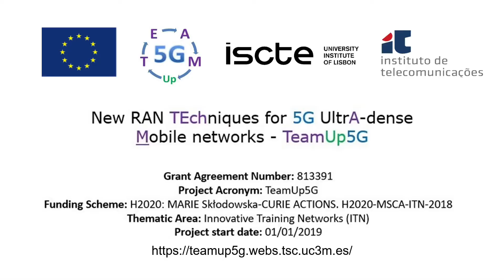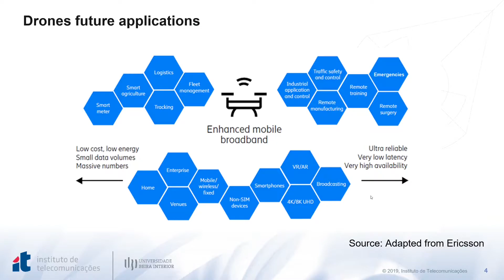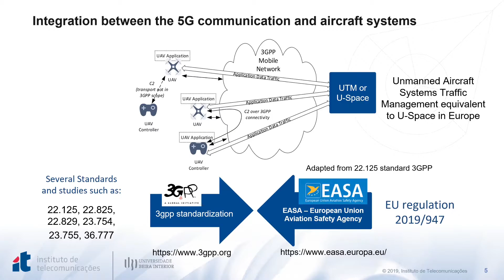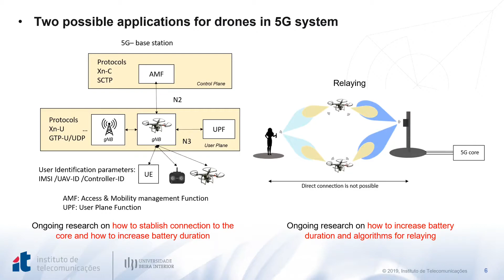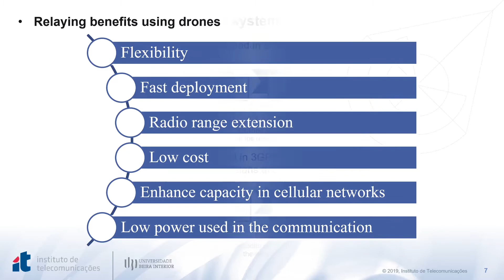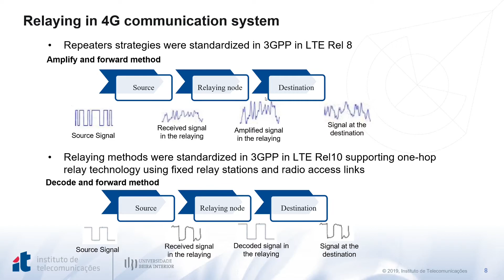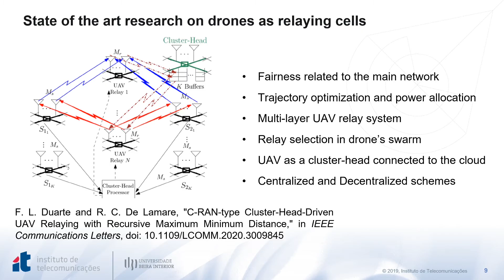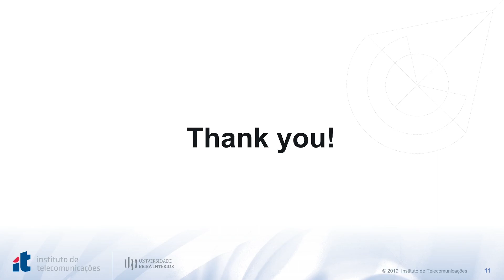Relaying Drones in 5G Communications Systems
Author:  Joseanne Cristina Ocroch Viana

One of the possible drone's applications in the 5G communication system is related to the extension of the coverage at the cell edge as a relaying device. This video provides a state-of-the-art review of relaying algorithms applied to drones in the 5G. Also, it includes a description of drones' integration with the aircraft system. Introducing the European Union Program called U-Space establishes rules for drone's operation and management in commercial uses in Europe and the participation of 3Gpp standards to achieve this goal. Regulations' main concerns are related to autonomous operations at the Beyond Visual Line of Sight – BVLOS and how to proceed on failure cases. Further, it discusses well know relaying methods used in 4G communication and the benefits of relaying with drones.  It summarizes ongoing research topics such as graph and gaming theory and relaying utilizing the cloud. Additionally, it contributes to presenting challenges in this field.

TeamUp5G is a European Training Network (ETN) in the frame of the Marie Skłodowska-Curie Innovative Training Networks (MSCA ITN) of the European Commission’s Horizon 2020 framework. ETNs are multi-partner research training networks whose beneficiaries will be drawn from the academic and non-academic sectors to form a structured, international, intersectoral, and interdisciplinary research and training environment for PhD students (read more on   MSCA ITN ETNs).
TeamUp5G’s EU funding adds up to 3.72 million Euro between 2019 and 2022.